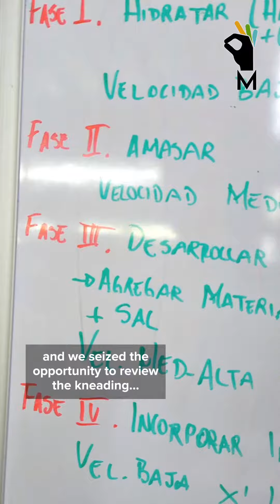🥖 Clase 4. Panes aromáticos.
De cebolla, de jitomate y aceitunas, y de tocino con gruyere.